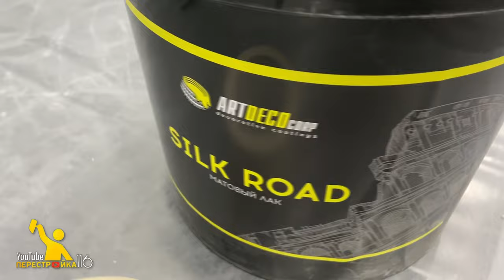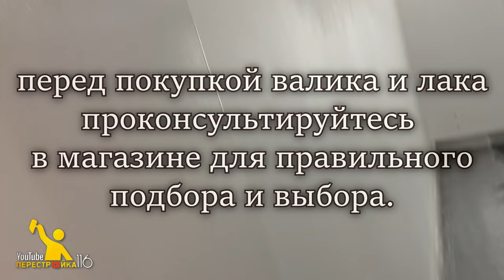Наносим лак на крашеные стены.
Чтобы сохранить крашенные стены в прежнем виде и избавиться от грязных и жирных пятен наносим лак.

Silk Road название лака

Если вы хотите стены под покраску обязательно нанесите лак. Будет лучше и сохраните ремонт на дольше.

В качестве поддержки вы можете:
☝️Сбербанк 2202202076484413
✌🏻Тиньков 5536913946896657